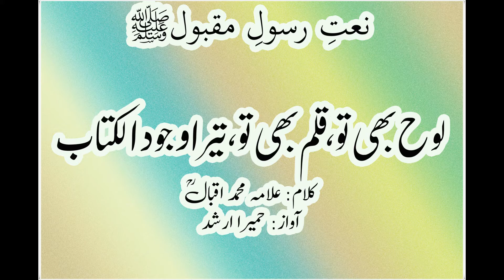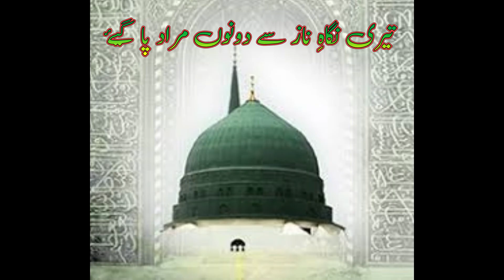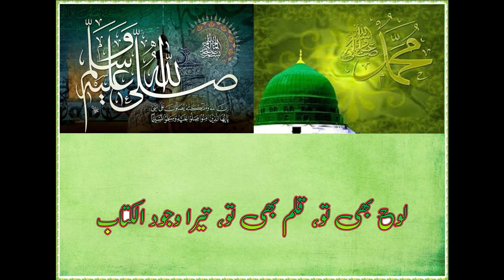Loh Bhi Tu Qalam Bhi Tu Naat Humaira Arshad with Lyrics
علامہ محمد اقبالؒ کا شہرہ آفاق نعتیہ کلام حمیرا ارشد کی آواز میں۔۔۔
Allama Iqbal poetry with lyrics